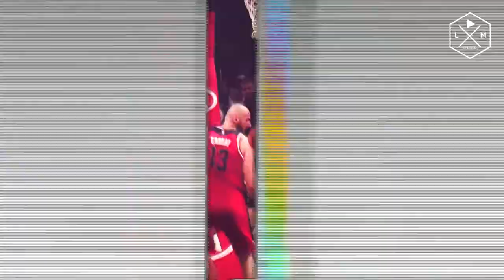John Wall (2017) - JUST THE BEGINNING ᴴᴰ | mix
What a tremendous season for Wall, and it's just the beginning, enjoy !

Quel saison spectaculaire pour Wall, et ce n'est que le début, enjoy !

This is an NBA mix of the highlights of the one of the greatest pointguard in the NBA.

Videos taken from NBA,